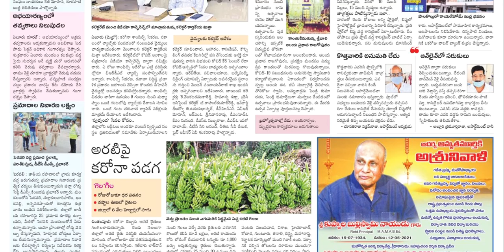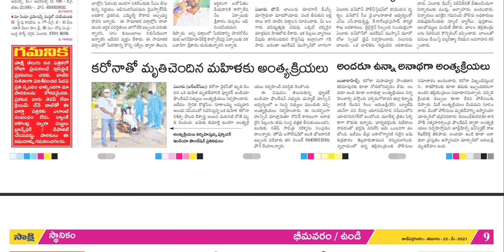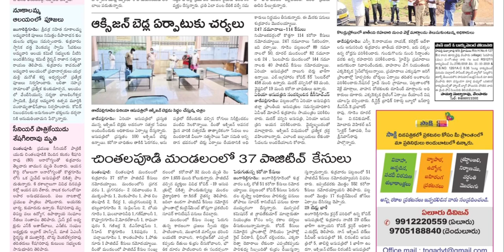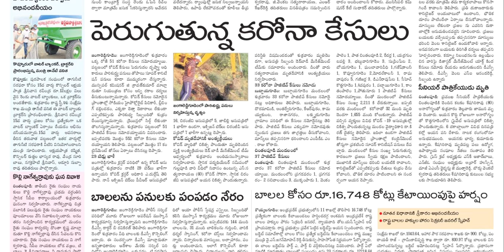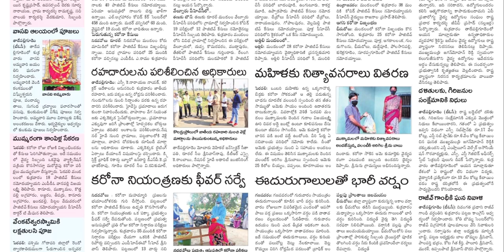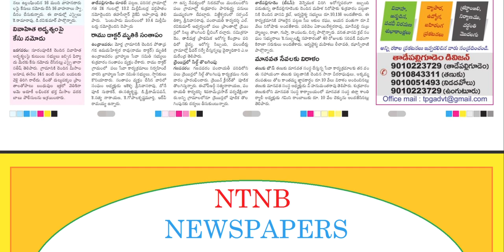SAKSHI WEST GODAVARI DISTRICT 22 MAY 2021 SATURDAY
Telangana news
Ap news
Cricket news
Sports news
Cinema news
Bussines newspaper
Crime news
Chaduvu paper
Education newspaper
Eenadu antharyaami
Antharyami eenadu
Telugu antharyaami
Apprentice jobs
Vasundara paper
Eenadu vasundara
Eenadu karimnagar
Haaybujji paper
Prathiba
Eenadu pratibha newspaper
Prathiba paper
New intiatives by politicians
Telugu news
Gk questions